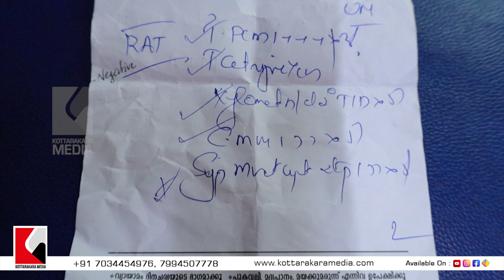Malayalam News -News from Kulakkada - Kottarakara | ആരോഗ്യകേന്ദ്രത്തിന്റെ അനാസ്ഥ: കുട്ടി ആശുപത്രിയിൽ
Malayalam News -News from Kulakkada - Kottarakara | ആരോഗ്യകേന്ദ്രത്തിന്റെ അനാസ്ഥ: കുട്ടി ആശുപത്രിയിൽ - Medical Negligence

Malayalam News - News from Kulakkada - Kottarakara
Family Health Center in Kulakkada - Kottarakara
കുടുംബാരോഗ്യ കേന്ദ്രം കുളക്കട

കുളക്കട ആരോഗ്യകേന്ദ്രത്തിന്റെ അനാസ്ഥ: കുട്ടി ആശുപത്രിയിൽ -
കൊട്ടാരക്കര കുളക്കട സി എച്ച് സി യിൽ ചുമയ്ക്കുള്ള മരുന്ന് മാറി തറ ക്‌ളീൻ ചെയ്യുന്ന ലോഷൻ നൽകി കുടിച്ച പതിനാല് കാരന്റെ കുടൽ വെന്ത് ഗുരുതരാവസ്ഥയിൽ കൊട്ടാരക്കര താലൂക്കാശുപത്രിയിൽ . സംസ്ഥാനത്തെ പല ആശുപത്രികളിലും ആരോഗ്യവകുപ്പിന്റെ അനാസ്ഥമൂലം ഓരോ ജീവനുകൾ ആണ് നഷ്ടമാകുന്നത്. പക്ഷേ കുളക്കട സി എച്ച് സി യിൽ ചുമയ്ക്കുള്ള മരുന്ന് മാറി തറ ക്‌ളീൻ ചെയ്യുന്ന ലോഷൻ നൽകിയത് അവിടുത്തെ ഉദ്യോഗസ്ഥരുടെ അനാസ്ഥമൂലമാണ്.

Veena George R Resmi KN Balagopal  - Negligence of the health center: the child in the hospital

Malayalam news (മലയാളം വാർത്ത) - Get updates with latest news in Malayalam & breaking Malayalam news (ബ്രേക്കിങ് വാർത്ത)